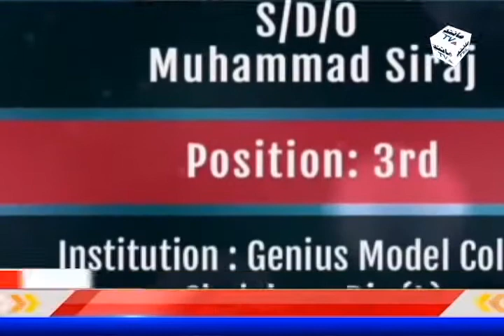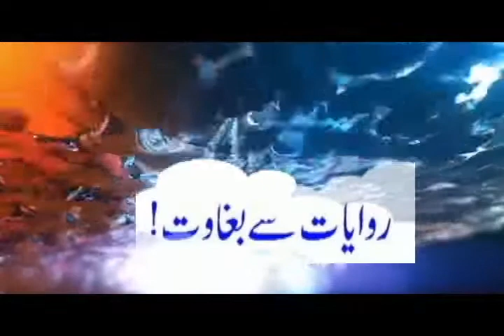Who Topped BISE Malakand?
مالاکنڈ تعلیمی بورڈ کس نے ٹاپ کردیا؟